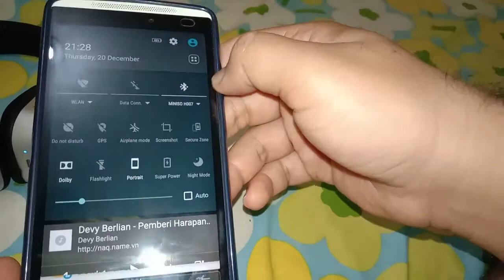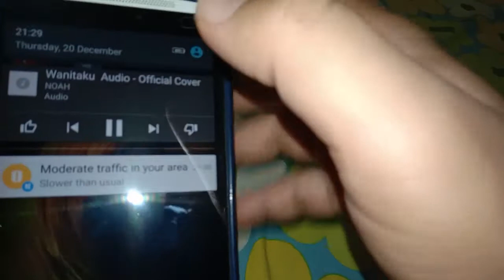Review Headphone Miniso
PROMO PRODUK KESEHATAN DISKON 90 PERSEN GRATIS ONGKIR SELURUH INDONESIA Review Headphone Miniso

Bagus untuk travel

Our Other Youtube Video :
PROMO ELEKTRONIK DISKON 90 PERSEN KHUSUS HARI INI PLUS GRATIS ONGKIR